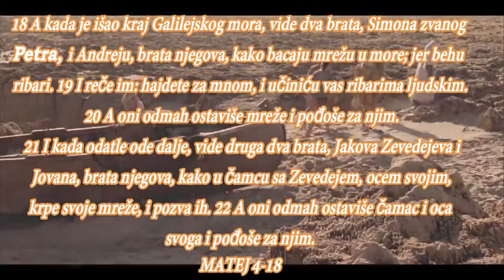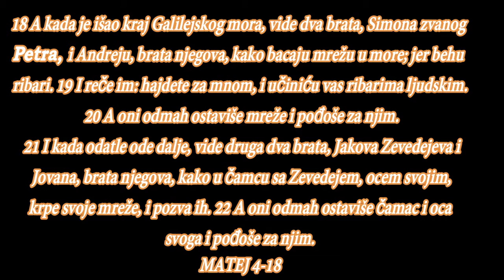BOG JE LJUBAV JA OSTAVLJAM SVE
Isusovo kušanje

1 Tada Duh odvede Isusa u pustinju da ga đavo kuša. 2 I postivši četrdeset dana i četrdeset noći najzad ogladne. 3 Tada mu priđe kušač i reče: ako si Sin Božiji, reci da ovo kamenje hlebovi postanu. 4 A on odgovori i reče: napisano je: »Neće čovek živeti o samom hlebu, nego od svake reči koja izlazi iz usta Božijih«.

5 Tada ga đavo povede u Sveti grad i postavi ga na vrh hrama 6 i reče mu: ako si Sin Božiji, baci se dole; jer je napisano da će »Anđelima svojim narediti za tebe, i na rukama će te nositi, da gde ne zapneš za kamen nogom svojom«. 7 Reče mu Isus: i to je napisano: »Ne iskušavaj Gospoda, Boga svoga«.

8 Opet ga povede đavo na vrlo visoku goru, i pokaza mu sva svetska carstva i njihovu slavu, 9 i reče mu: daću ti sve ovo, ako padneš i pokloniš mi se. 10 Tada mu reče Isus: odlazi, satano; jer je napisano: »Klanjaj se Gospodu, Bogu svome, i njemu jedinome služi«. 11 Tada ga ostavi đavo, i gle anđeli priđoše i služahu mu.

Početak rada u Galileji
(Mk. 1, 14-20; Lk. 4, 14-15; 5, 1-10)

12 A kada ču da je Jovan predan, povuče se u Galileju. 13 I napustivši Nazaret dođe i nastani se u Kafarnaumu primorskome, u krajevima Zavulonovim i Neftalimovim, 14 da se ispuni što je rekao prorok Isaija: 15 »Zemlja Zavulonova i zemlja Neftalimova, prema moru, preko Jordana, Galileja mnogobožačka, 16 narod koji sedi u tami vide veliku svetlost, i onima što sede u zemlji i senci smrti, njima svetlost sinu«. 17 Otada poče Isus propovedati i govoriti: pokajte se, jer se približilo carstvo nebesko.

18 A kada je išao kraj Galilejskog mora, vide dva brata, Simona zvanog Petra, i Andreju, brata njegova, kako bacaju mrežu u more; jer behu ribari. 19 I reče im: hajdete za mnom, i učiniću vas ribarima ljudskim. 20 A oni odmah ostaviše mreže i pođoše za njim. 21 I kada odatle ode dalje, vide druga dva brata, Jakova Zevedejeva i Jovana, brata njegova, kako u čamcu sa Zevedejem, ocem svojim, krpe svoje mreže, i pozva ih. 22 A oni odmah ostaviše čamac i oca svoga i pođoše za njim.

23 I obilažaše Isus svu Galileju, učeći u sinagogama njihovim i propovedajući evanđelje o carstvu i lečeći svaku bolest i svaku nemoć u narodu. 24 I raširi se glas o njemu po svoj Siriji. I donesoše mu sve bolesnike koji su patili od različitih bolesti i muka, besomučne, i mesečare, i uzete, i izleči ih. 25 I pođe za njim mnogo naroda iz Galileje i Dekapolja, Jerusalima i Judeje, i s one strane Jordana.